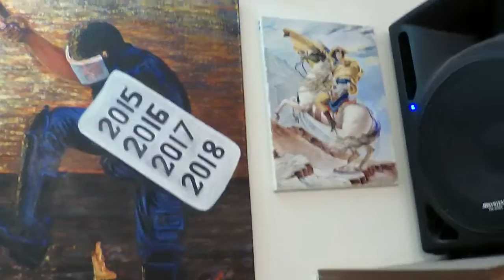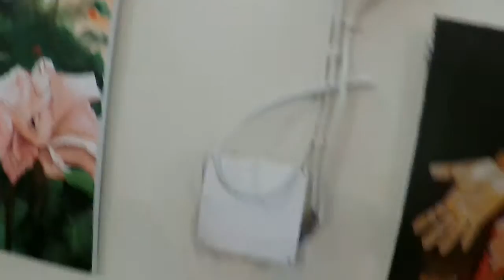Paintings from the hope project arts 21-06-2019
The Hope Project Arts!
A small video of just some of the art created by our amazingly tallented students at the hope project arts.
We have painting classes everyday as well as a music programm.
Also we have yoga for ladies only twice a week, Greek theater twice a week, storytelling groups, woodwork and so many more special programmes running!
Only with your help can we keep this vital facility running
Will you help us continue?
Every euro makes a difference
Its so simple to donate through our new just giving page in the currency of your choice, if you are in the UK you can add gift aid

Or via the bank but do make sure that the donation is marked the hope project
Prism the Gift Fund; ref The hope project
(IMPROTANT!: please make sure all deposits are marked THE HOPE PROJECT/KEMPSONS)
Account no: 80996260
Sort Code: 18-00-02
IBAN: GB54 COUT 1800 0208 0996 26
Swift Code: COUTGB22